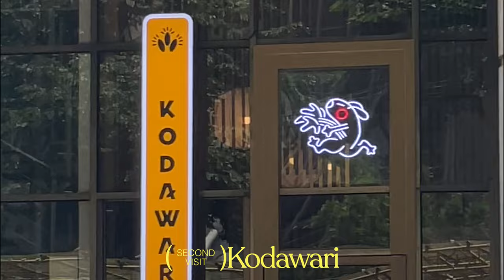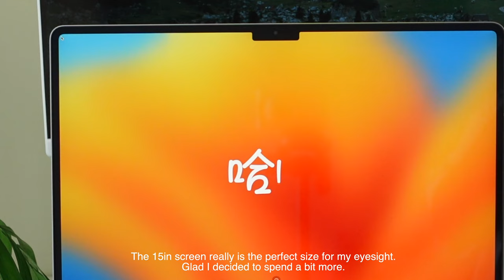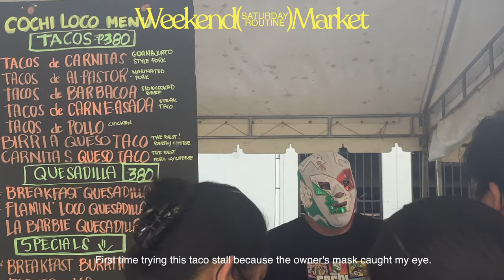life lately. unboxing macbook air 15 inch, kodawari, spending alone time, salcedo weekend market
It's been a while besties! Dropping a new vlog! Thank you for staying with me. 🫶🏼

0:00 intro
0:14 kodawari
1:14 i bought a tree
2:33 macbook air 15" unboxing
4:44 andante cabin slides
5:52 alone time

socials__

product links__

music__

 film/edit__
🎬 final cut pro
📷 sony zv-1, iphone 12pro